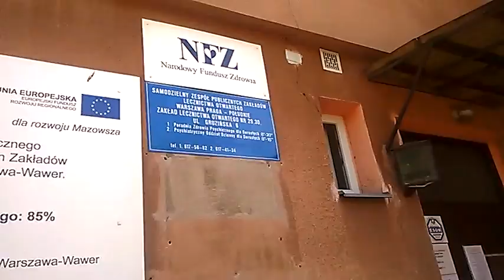DAMY RADĘ,GDY MAZUR ZA DORADZANIE NA STRONĘ PEPICZKÓW PRZEPĘDZIMY I PO LICHWIE!!!